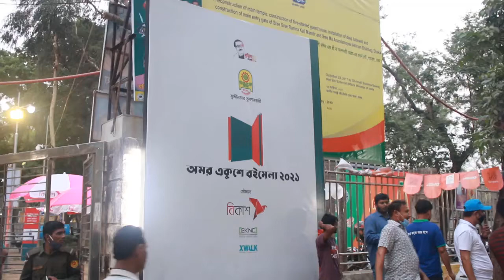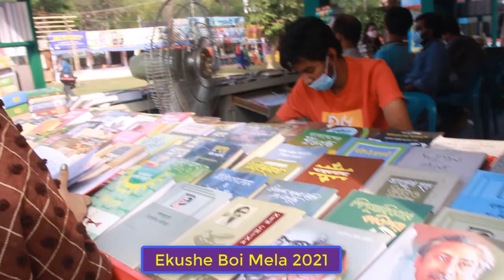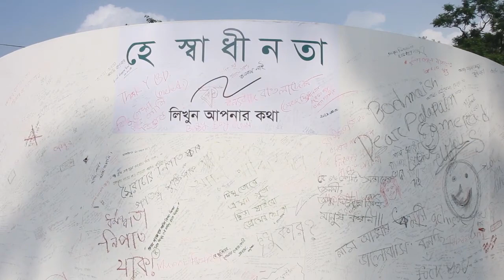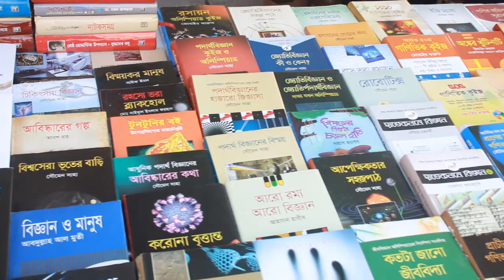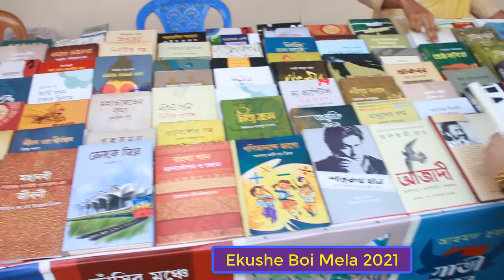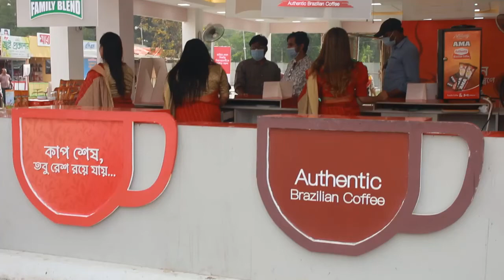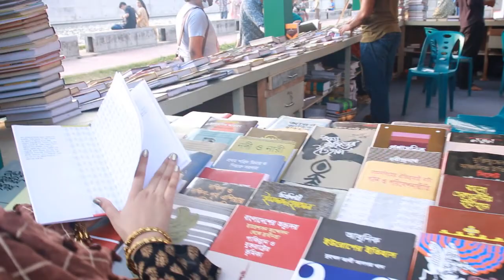Ekushe Boi Mela 2021|Book Fair 2021|Part#1|একুশে বইমেলা ২০২১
Amar Ekushe Boi Mela 2021|| Book Fair 2021 Part 1|| অমর একুশে বইমেলা ২০২১